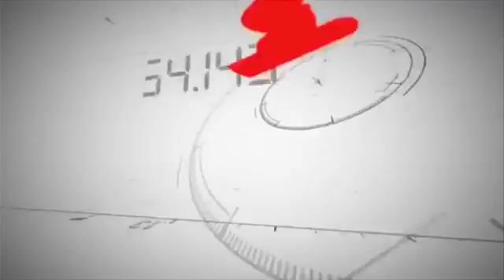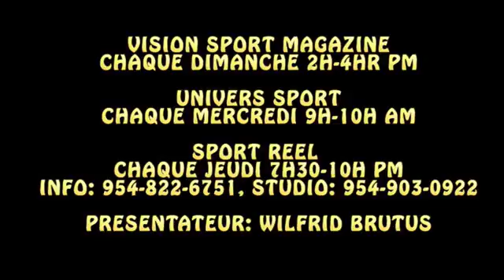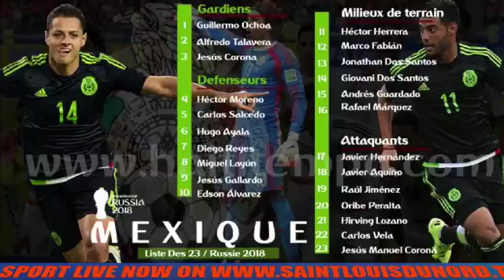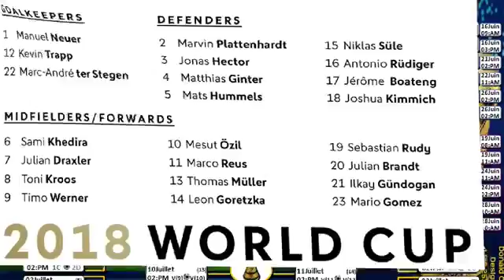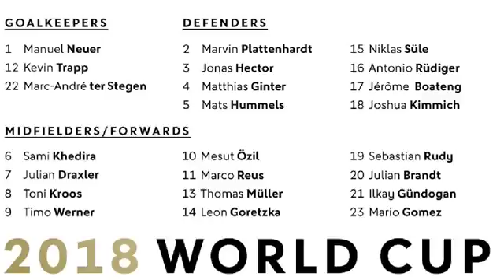UNIVERS SPORT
UNIVERS AVEC WILFRID BRUTUS